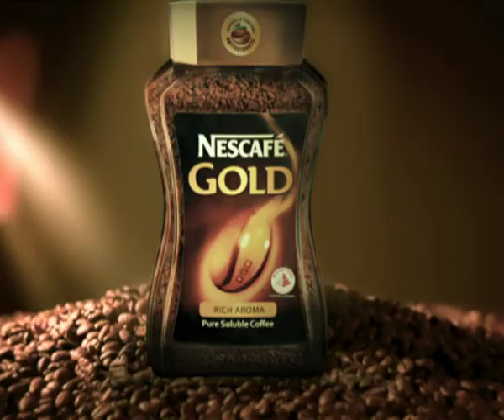Nescafe Gold - Savour Every Moment (Mandarin TVC)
Every Moment is a Moment to Savour; celebrate each one with Nescafe Gold.